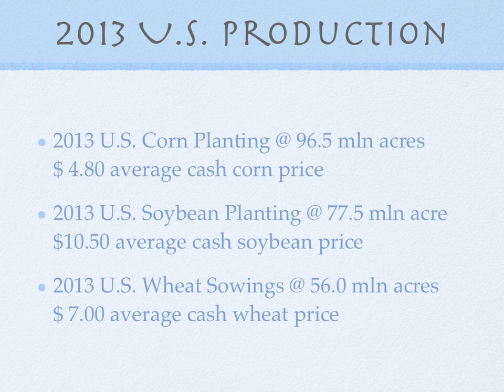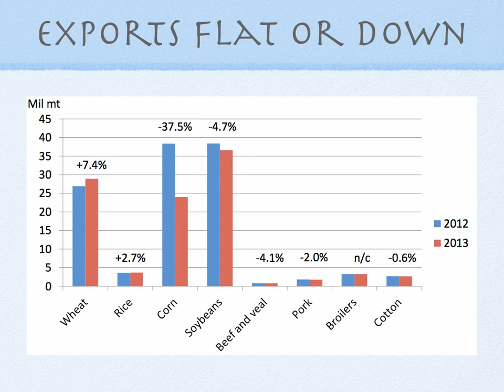2013 Agricultural Outlook Forum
Slides and information presented by USDA at the opening session in Washington, D.C.